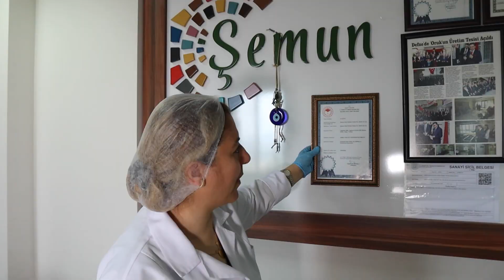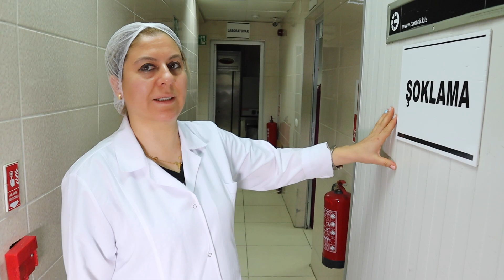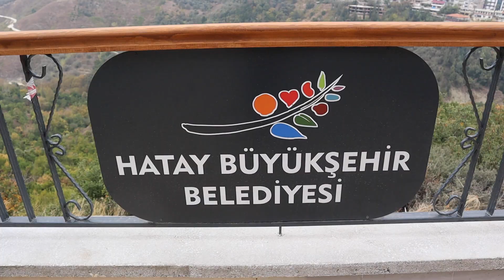Hatay Yöresel Yemeklerin Tamamını Bulabileceğimiz Mekan | ŞEMUN GUDA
Ana önceliğimiz ürünün kalitesi ve lezzetidir. İşyerimiz Avrupa Standartlarına Uygundur.
Şemun Gıda Hatay'a özgü yöresel ürünlerin tamamını bulabilirsiniz
Oruk, içli köfte, biberli ekmek, zıngılet, katıklı ekmek, kaytaz böreği vb.
Şemun Gıda'da çalışanlar kadınlardır.
Şemun Gıda'da tüm ürünler kadın eliyle Avrupa standartlarına uygun makinelerle yapılmaktadır.